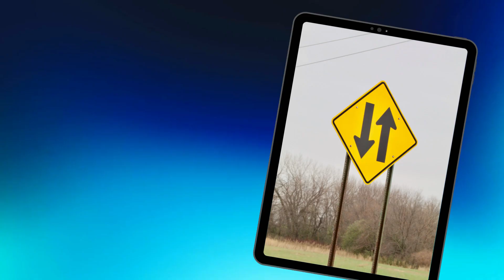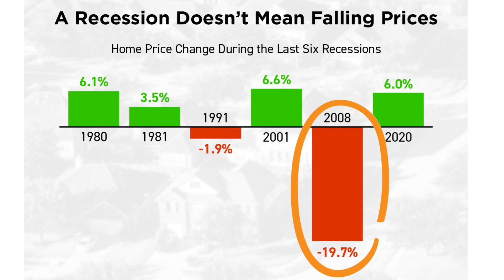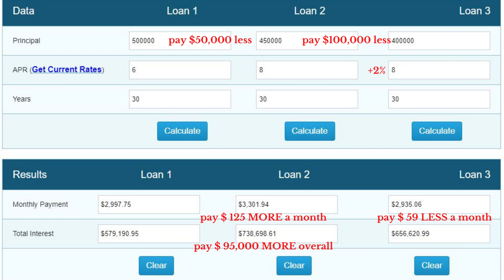Do Lower home prices CANCEL OUT the higher Interest Rate?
Wondering when is the best time to buy a home?  You might be asking yourself ... "Even though I'm paying a higher interest rate, if I pay, say $25,000 to $30,000 LESS for a home, than it'll be a wash, right?" Let's quickly run the numbers together so you can make an informed decision for you and your family.  Sound good?